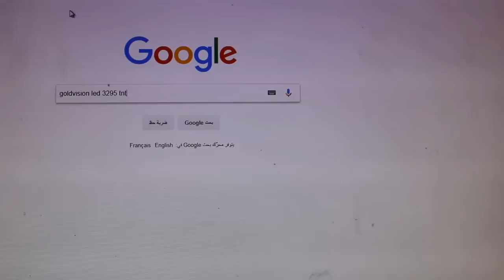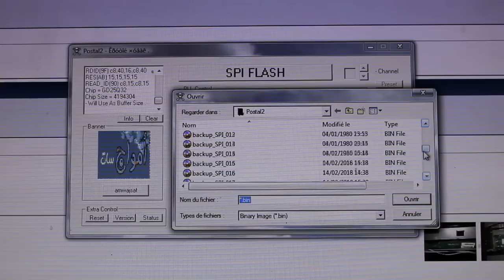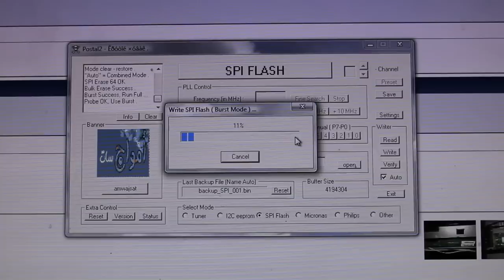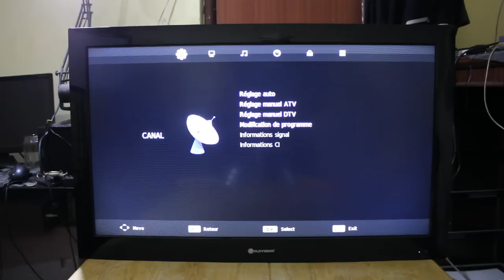حل مشكل توقف التلفاز على اللمبة الحمراء Goldvision LED 3295 TNT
معضم الأجهزة تقع في مشكل السوفتوير مما يؤدي دلك إلى ضهور اعطال كثيرة من بينها توقف التلفاز على اللمبة الحمراء، لقد نشرت فيديو عبر اليوتوب وضحت فيه كيفية إصلاح هذا المشكل